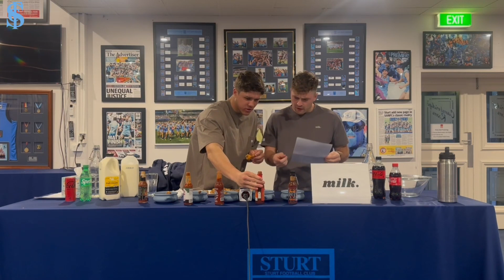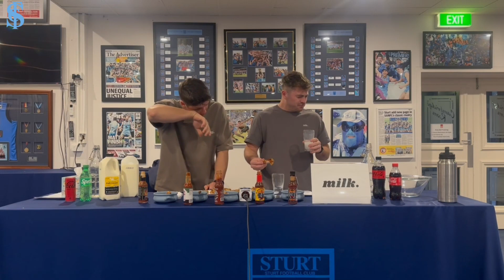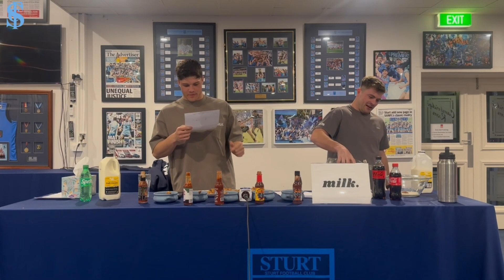Hot Wings Challenge with Tom Lewis and Josh Hone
Produced by Sturt Football Club.